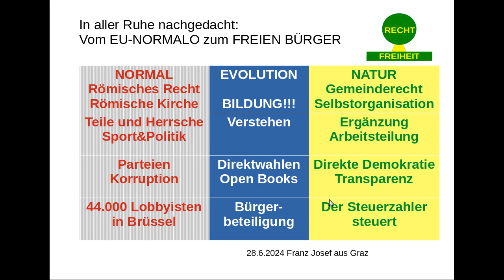Nachgedacht - Vom EU Normalo zum freien Bürger - Franz Josef aus Graz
OKiTALK ist eine kostenlose und unabhängige Diskussions- und Kommunikationsplattform von Menschen für Menschen und bietet täglich neue und interessante Diskussions- und Themenangebote LIVE um 20 Uhr MEZ und auch zu anderen Zeiten, sowie auf der eigenen Videoplattform OKiTUBE

Der Anspruch von Mensch zu Mensch wird in LIVE Gruppengesprächen mit hervorragender Gesprächsqualität und Latenzzeit gestreamt. So ist volle Meinungsfreiheit und individueller Gestaltungsfreiraum garantiert.

Immer wieder streamen wir auch LIVE vor Ort. Hast Du eine öffentlich interessante Meinung, dann sprich gerne mit. Hast Du ein ethisch wichtiges Angebot oder eine künstlerische Freiheit zu bieten. Dann mach Deine eigene Sendung.

Impressum:
Verein OKiTUBE - OKiTALK
Hengstberg 49
A-3376 St. Martin am Ybbsfelde

Franz Leopold Hinterndorfer (Obmann)
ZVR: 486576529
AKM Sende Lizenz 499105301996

Bankverbindung für freiwillige Spenden:
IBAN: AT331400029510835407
BIC: BAWAATWW